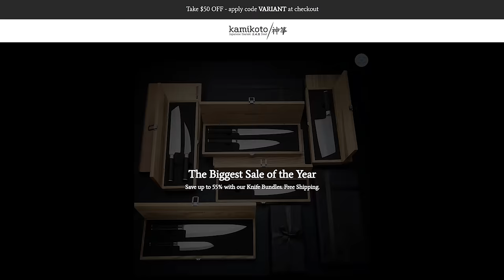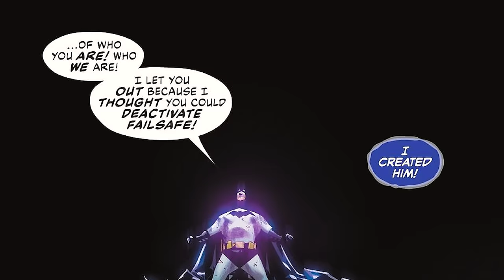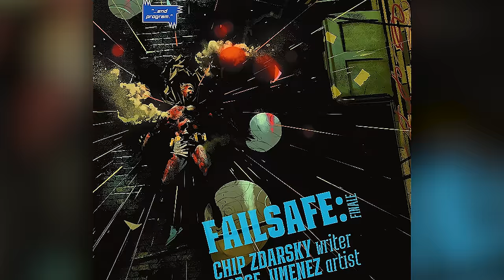Batman Can’t Stop Failsafe: His Unbeatable Creation (Complete Failsafe Story)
In this episode, we give you the full Failsafe story from Batman 125-130, where Batman must face a version of himself that has no restraint!